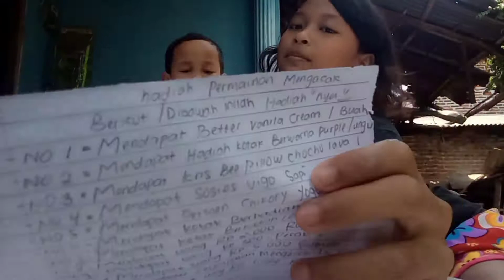banyak kerjaan dirumah, Anak-anak berkreasi buat vlog..